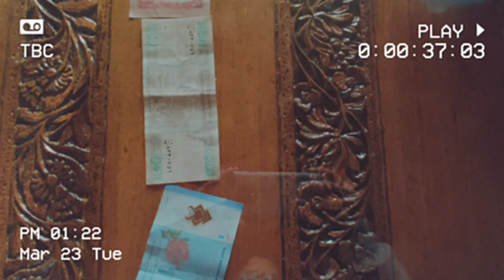Kashmir | Srinagar | Houseboat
Hellow, you guys!
I made a trip to Kashmir as of late, the magnificence of our own temperament. Kashmir is a flawless spot to depict about however whenever portrayed a lot of then it loses its excellence. I'd love you folks to watch this video of a houseboat which is named as floating heaven- house boat, Srinagar, Kashmir. It's in Nigeen Lake owned by Mushtaq Dunno.

Everybody there is so sweet and inviting.

I made some astonishing memories in Kashmir, Floating Heaven, Houseboat. I'd like to thank everyone who became a part of my journey.

I hope you guys have fun time watching this video.

Thank you and lots lots lots of love.

PS. Do not forget to visit the houseboat when in kashmir!